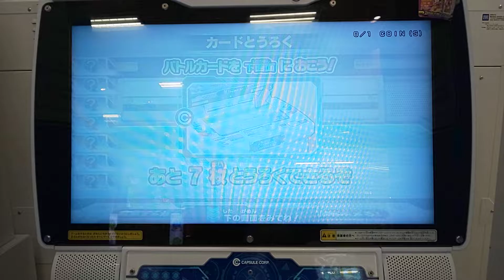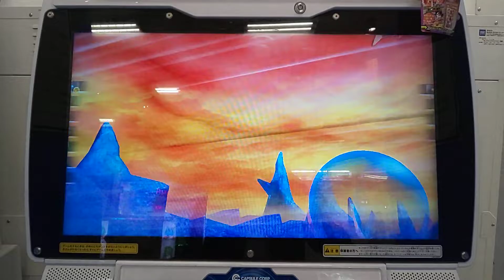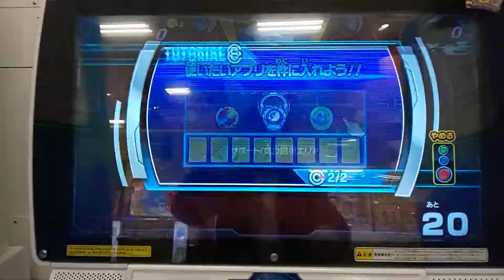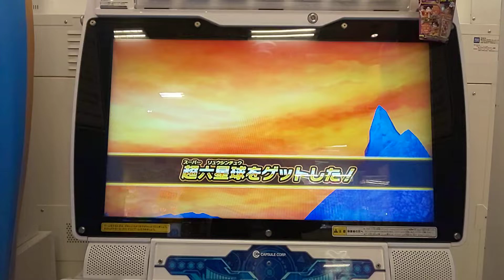スーパードラゴンボールヒーローズ ウルトラゴッドミッション1弾